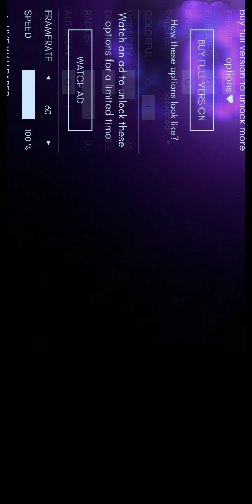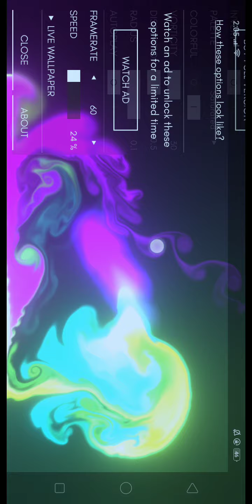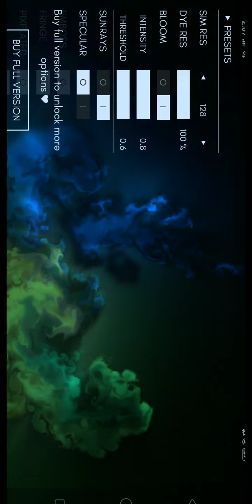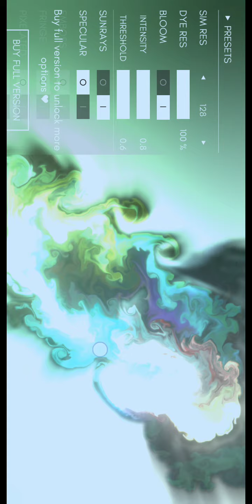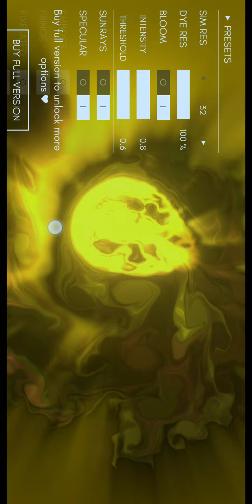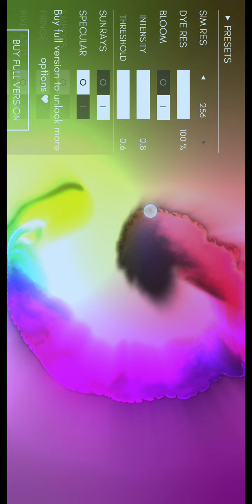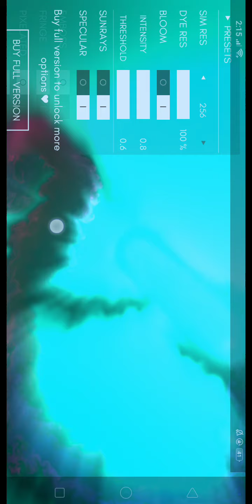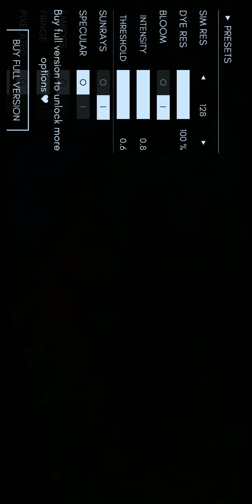F L U I D S